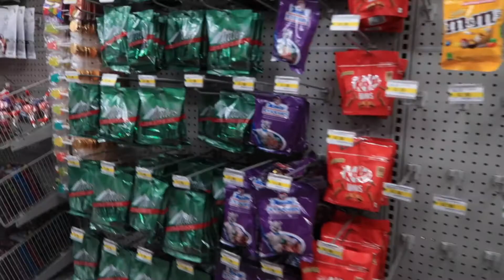last minute christmas shopping! // VLOGMAS DAY 4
Hey everyone! Welcome to day 4 of 12 days of vlogmas! In this video I will be doing some last minute Christmas shopping :) I hope you enjoy this video!

MAKE SURE TO :
- Like so I know you like my video's!

xoxo,
Olivia